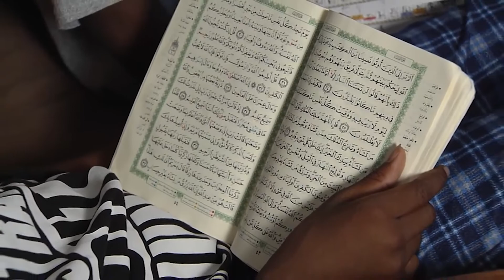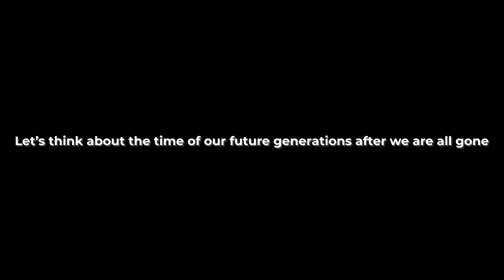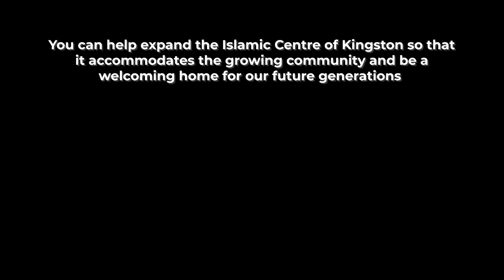Story of the Founding of the Islamic Centre of Kingston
Alhamdulillah, we finally have our building permit, but only for a limited time longer. It's time to BEGIN THE DIG!

The Muslim population in Kingston has increased more than 10-fold since the current Centre was built in 1996. Listen to the story of the founding of the Islamic Centre of Kingston (ICK) from the perspective of one of the first generation of children of the Islamic Society of Kingston (ISK).

When the 200-member community built the ICK in 1996., they envisioned a masjid that would follow the Sunnah of the Prophet ﷺ, not just a place for “sujood” but also where he would great guests, teach, have discussions, and be open to men, women and children, even allowing his grandchildren to climb on his back to delay the sujood. This first building was a community hub for everyone to gather. Similarly, the founding community members envisioned a community hub to gather all Muslims in Kingston together at a time when it was getting difficult to do so in borrowed places and homes.  Not a Bangali mosque, Pakistani mosque, Arab mosque or Somali mosque, but one masjid to unite the entire community with a space for everyone to nurture the حُب of Allah, His Prophet ﷺ , His Deen and strengthen the bonds of Brotherhood and Sisterhood between us, to allow us all to get to know each other as we are reminded in Surat al-Hujurat (49:13).

The first masjid had ample space for the community and travellers along the 401 but over the past 26 years, we has expanded more than 10 times our original numbers, and we have reached our limits with this structure. We have had to sacrifice the Playroom to increase the Sisters ‘ prayer space, thus sacrificing the very place that had been designed for the children and youth to call their own. In these times of rising Islamophobia, our younger generation need a safe place where they can meet their Muslim brothers and sisters, a place where they feel secure, to pray, to learn and to just foster bonds of Brotherhood and Sisterhood.

After much effort from many people, and jumping through many hoops and over many hurdles, we were finally granted a building permit from the city.  Now is the time to come together as a community to make the collective efforts to get our shovels in the ground before it expires. When the ICK was built, our parents had a vision for the future.  Now, in their future 26 years later, our vision should also be for the future generations who will come after we are gone, Insha Allah.

Make this your Sadaqa Ja'riyah.

or send a cheque with the memo "ICK Expansion Project" to

Kingston, Ontario K7M 3G1
Canada

Video Credit: Some scenes in making this video were taken from the May 2017 episode of DiverseCity (YourTV Kingston) entitled "Ramadan in Kingston".